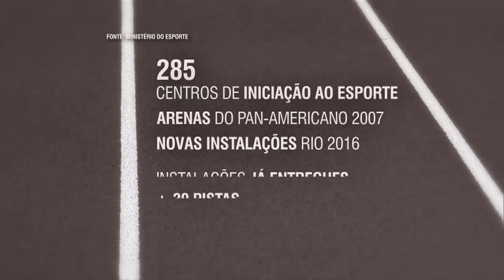Ministério do Esporte investe R$ 70 milhões em pistas de atletismo em 11 estados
NBR NOTÍCIAS - 16.04.15: O Ministério do Esporte investiu R$ 70,7 na construção e reforma de 15 pistas de atletismo em 11 estados brasileiros. Os locais fazem parte da Rede Nacional de Treinamento, e 9 deles já foram incluídos entre as opções do Comitê Organizador dos Jogos Olímpicos Rio 2016 para aclimatação de delegações estrangeiras.